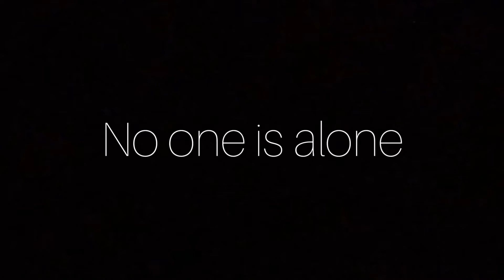No one is alone - V.O.C.A.L.I.S.E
Utwór "No one is alone" z musicalu "Into the woods"

Autor: Stephen Sondheim

Wykonują:
Julka Mika
Ola Śmiech
Jakub Boros

Montaż: Ula Karolak

Zapraszamy do obserwowania naszych mediów społecznościowych!